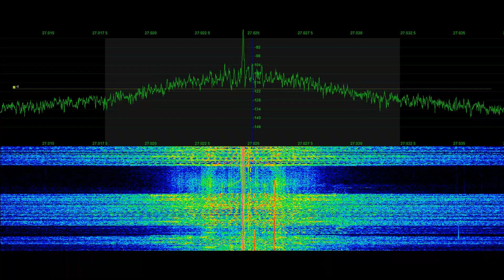10 / 11 Meter Sporadic-E | Prime Minister Video Gate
May 31 2021 Sporadic-E opening into Fort Collins, Colorado.  Recorded by Northern Colorado Amateur Radio Operator Tyler Stampfli, KA0KA.  For more see @SignalPhantom